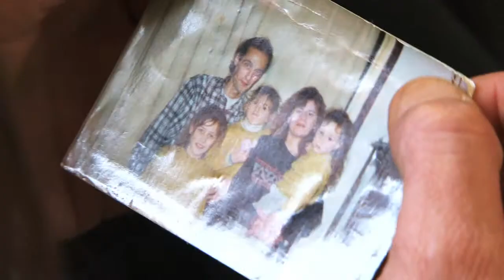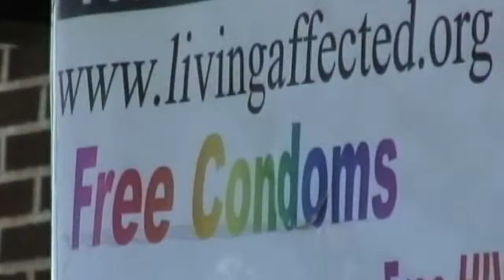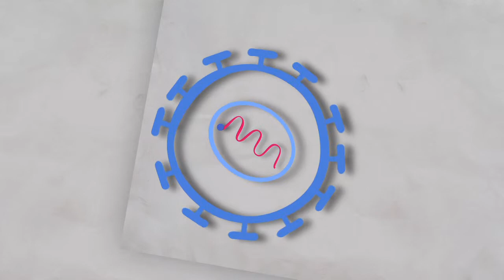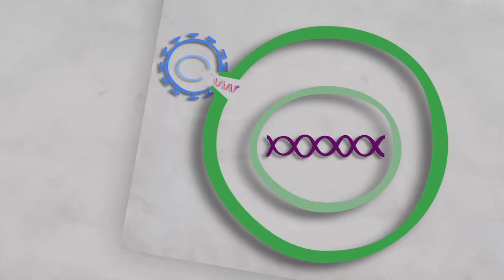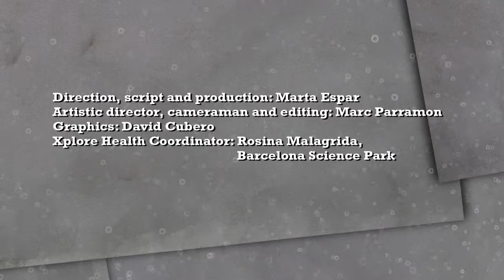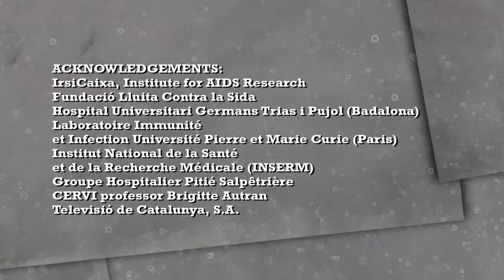HIV, the virus with the multiple changing faces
What is AIDS? Which are the potential ways for HIV transmission? How does HIV infect us? Learn some figures and meet faces of HIV and AIDS.